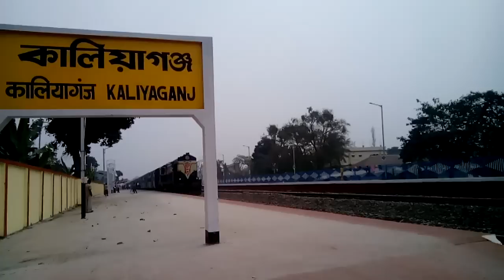55728/Radhikapur - Katihar Passenger Departured From Kaliyaganj station || NFR || Indian Railway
55728/Radhikapur - Katihar Passenger (Unreserved)
This time Radhikapur - Barsoi route
most Important passenger train

and comment in below box🔲

🔴 Our channel topics
Trains,
Travels,
Talks,
Station Full View,
Short trip,
Explore City via Train,
Train's Food,
Indian Railways Tourism,
Incredible India and incredible NFR,
🔸Coming soon Howrah Jn & Raiganj station